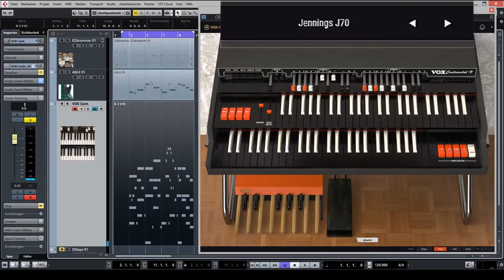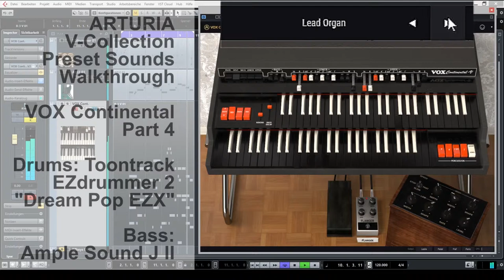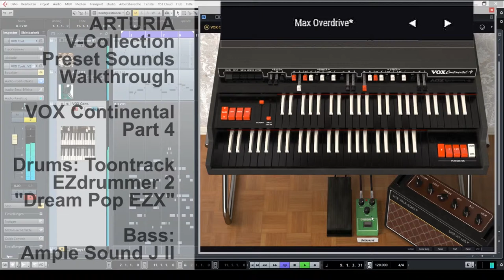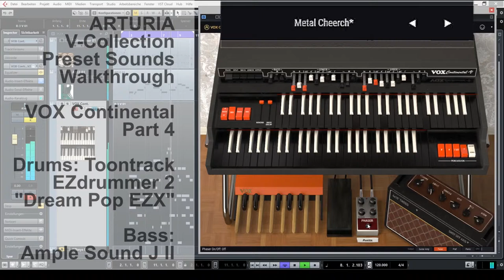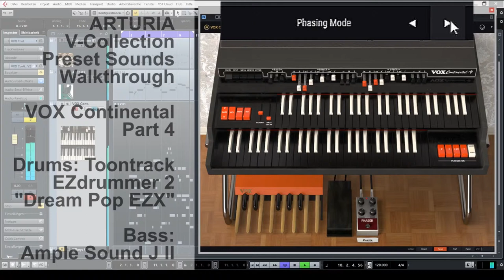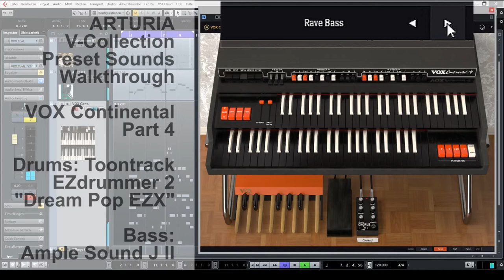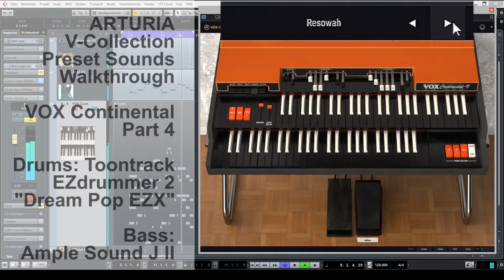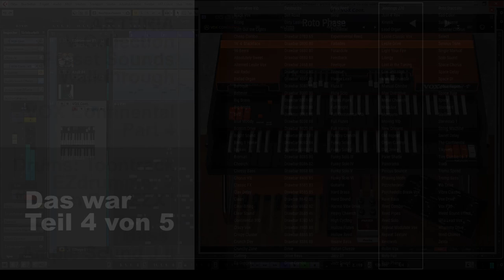arturia vox continental 300 v preset sounds walkthrough v-collection vst orgel teil 4 von 5